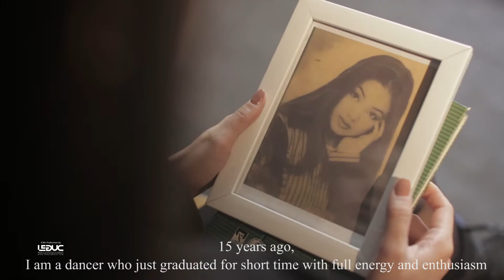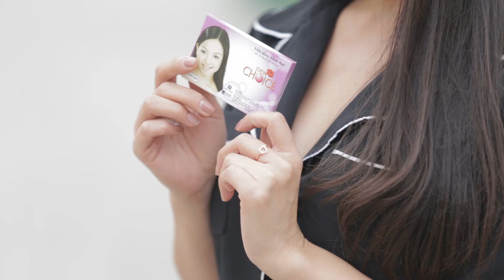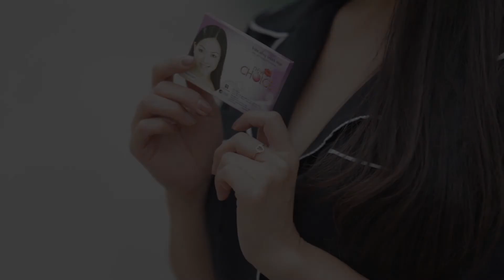Phim phóng sự nhân vật _ Phim Tài liệu